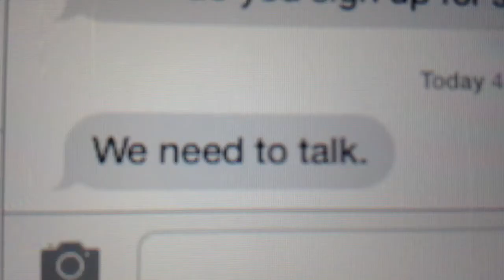Lindsey Single on Valentines Day!? | ChickadeeDolls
I hope you enjoyed this Valentines Day special I made! Lindsey likes this holiday because it's an excuse to wear more pink then usual. Haha lol😜.